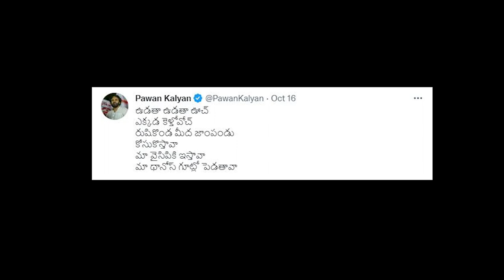Udatha Udatha Uchi - a song dedicated to Neeli Nibbas |KKALYAAN DILEEP SUNKARA